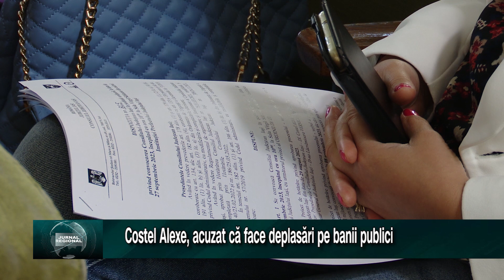Costel Alexe, acuzat că face deplasări pe banii publici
Replici dure intre presedintele Consiliului Judetean Iasi si consilierul PSD Mircea Manolache. Totul ar fi pornit de la faptul ca Alexe ar merge in diferite deplasari pe banii publici fara a trece printr-un proiect de hotarare.